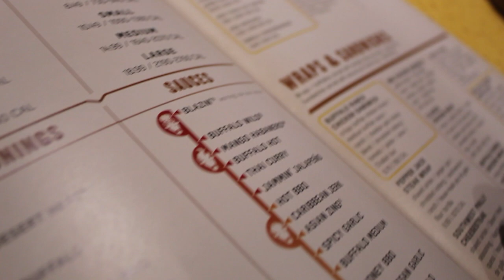Blazin Buffalo Wild Wings Challenge | Extremely Painful !!!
Me & The Guys Tried To Eat 27 Blazin Flavored Hot Wings Without Tapping Out & This Is What Happened !!!

Follow Their Instagram:
Ynd.mari
Loowkey.kel